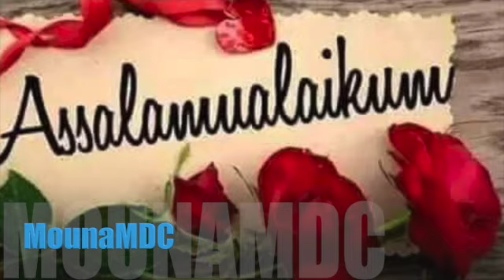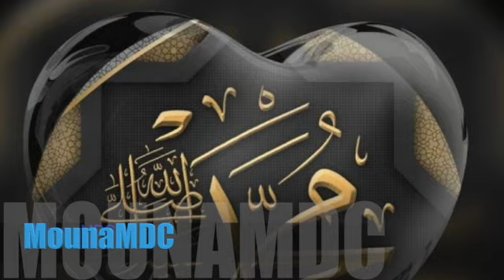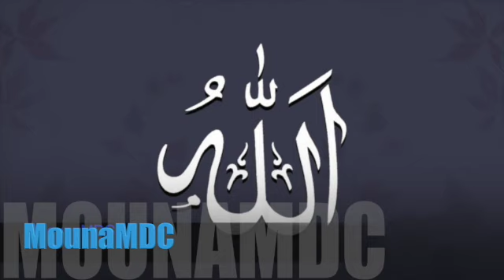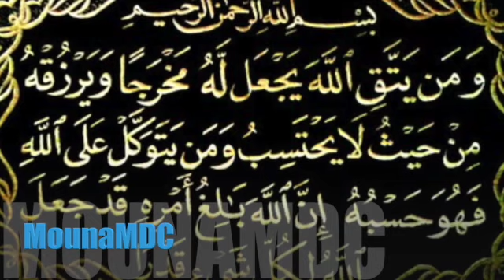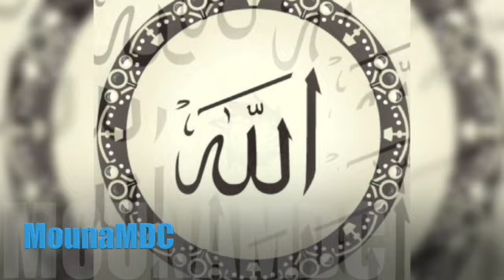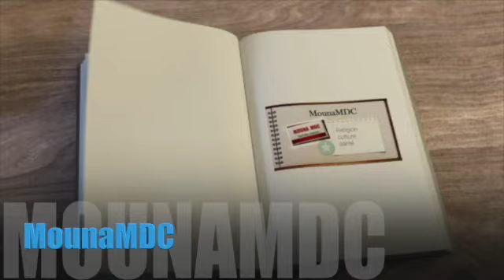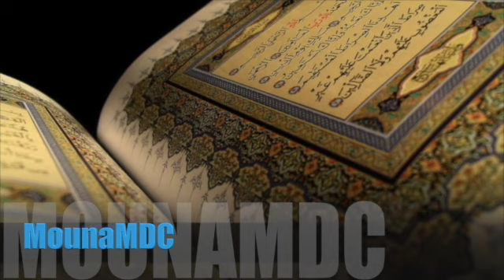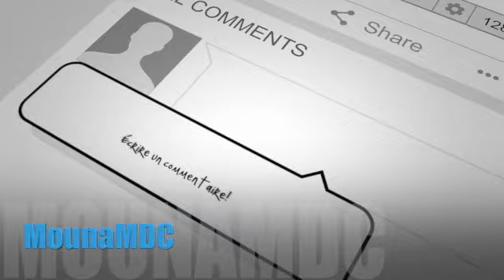Thème / *Problèmes dans les Foyers 6️⃣8️⃣ éme partie ?12 / 10 / 2020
Cheikh Abdoulaye KOÏTA, Houdou KONÉ, Ousmane S TRAORÉ, Madou KONÉ et Mohamed TRAORÉThème / *Problèmes dans les Foyers  6️⃣8️⃣ éme partie